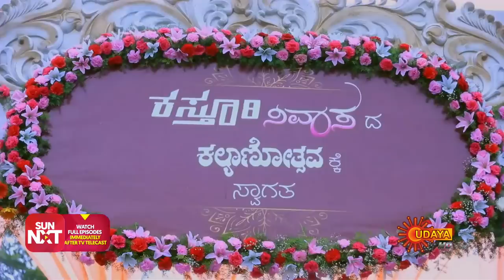Kasturi Nivasa - Ep 522 | 05 August 2021 | Udaya TV Serial | Kannada Serial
Watch all Udaya TV Serials FREE on SUN NXT App. Offer valid only in India till 31st Aug 2021

  Follow Us for More Latest Updates:
  or every release__